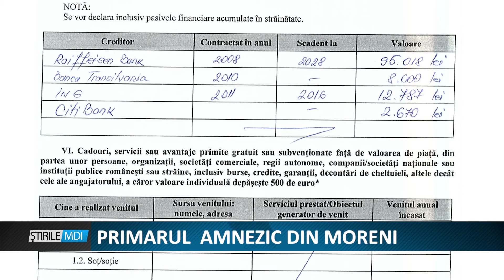Primarul amnezic de la Moreni - MDI TV